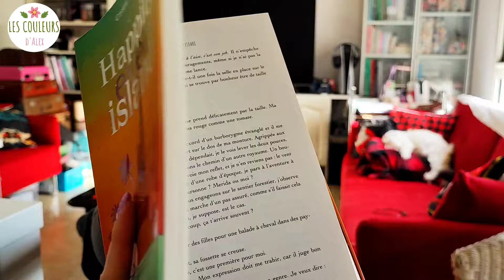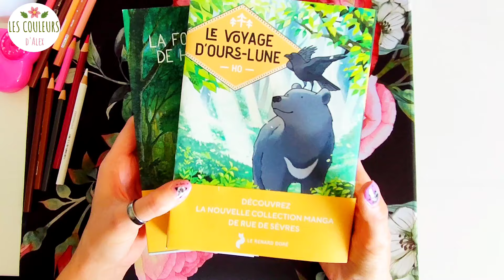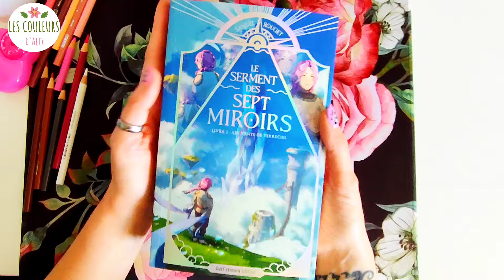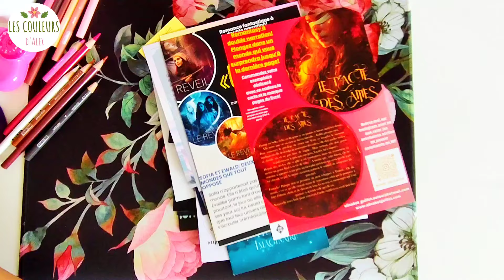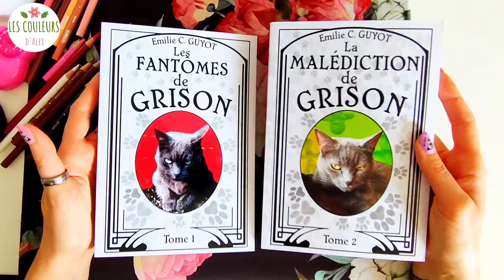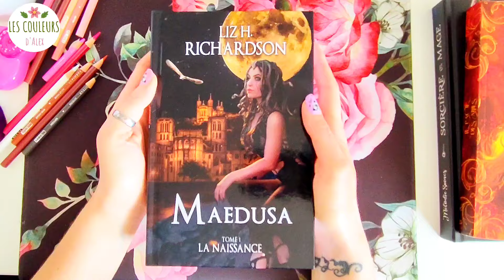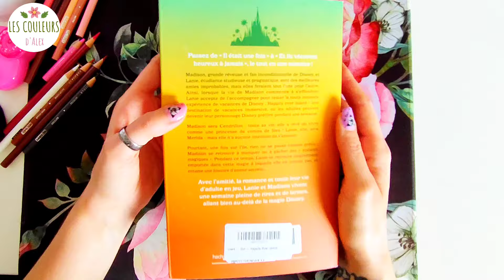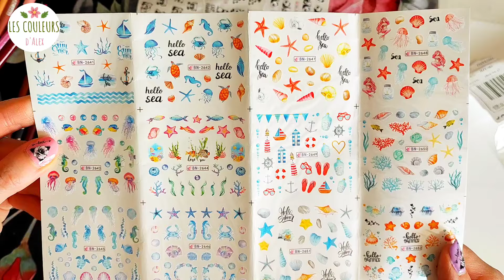Vlog, colo & blabla #52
On va se plonger dans une nouvelle vidéo pleine de blabla, de colo et autres.

C'est parti !

Ma wishlist :

Disney 4 saisons :

📚Lecture :

Happily Ever Island :

Le Voyage d'Ours-Lune :

La Forêt magique de Hoshigahara :

Le Serment des sept Miroirs :

L'ART de s'évaporer :

Les fantômes de grison :

Sorcière VS Mage :

Le pacte des âmes: Le premier traître :

Maedusa la naissance :

Magie, médium et mère Noël :

Oreillette bluetooth :

Trépied téléphone / tablette / caméra, que j'utilise pour filmer